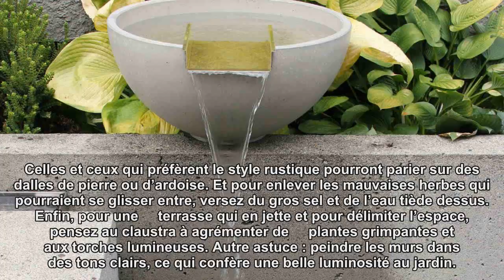5 astuces pour que votre jardin paraisse être entretenu par un pro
5 astuces pour que votre jardin paraisse être entretenu par un pro
Le retour des beaux jours signe également celui des moments au jardin. Et pour parfaire votre oasis de tranquillité sans forcément passer par la case paysagiste et jardinier, voici quelques astuces toutes simples.